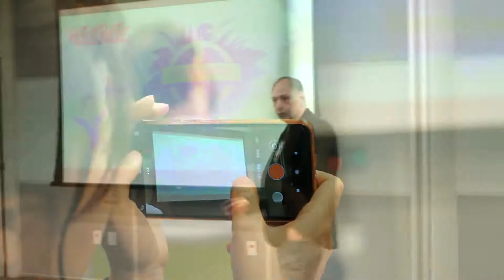5 ª EDIÇÃO DO CICLO DE PALESTRAS BRASIL COREIA